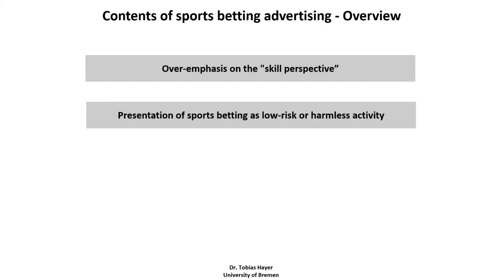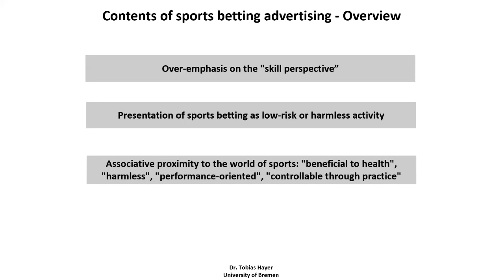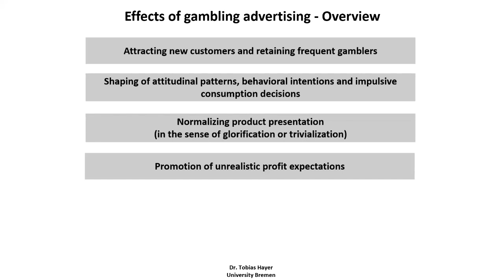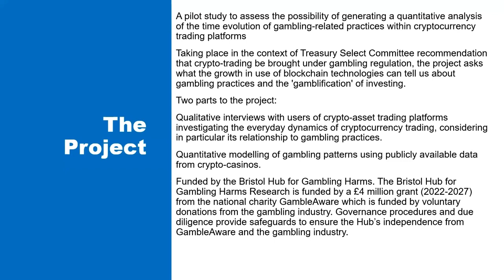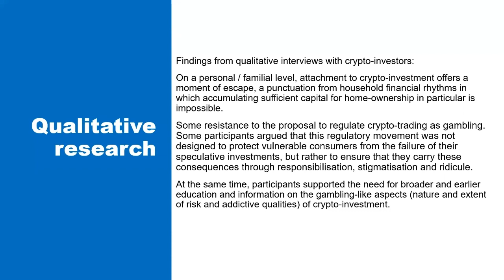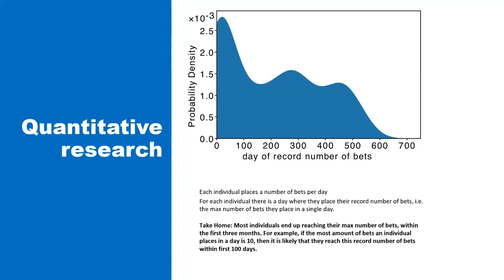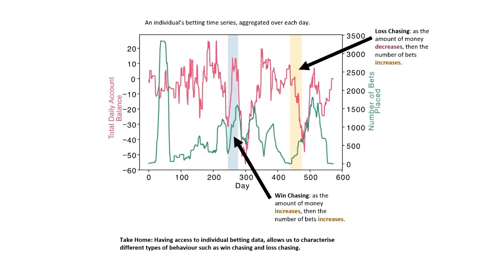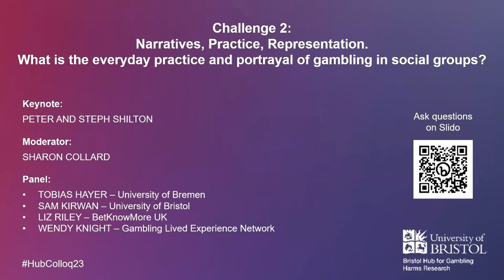Challenge 2 session: Bristol Hub for Gambling Harms Research Colloquium 2023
Challenge 2 Keynote and Panel Discussion Session at the first Bristol Hub for Gambling Harms Research Colloquium 2023: Narratives, Practice, Representation.  What is the everyday practice and portrayal of gambling in social groups?